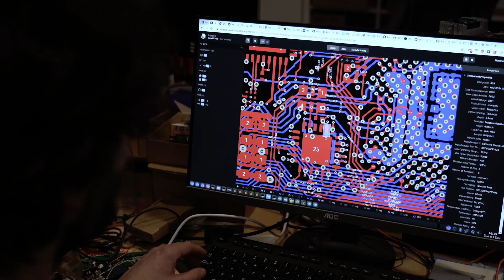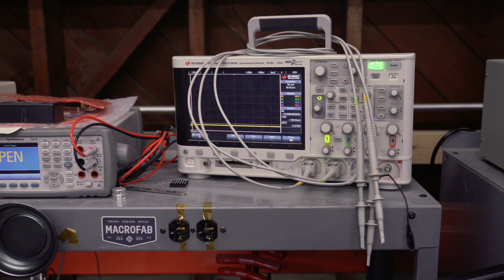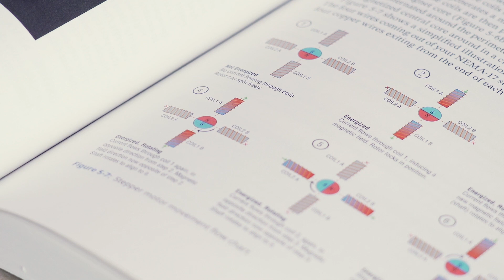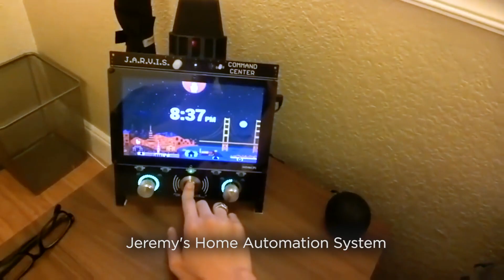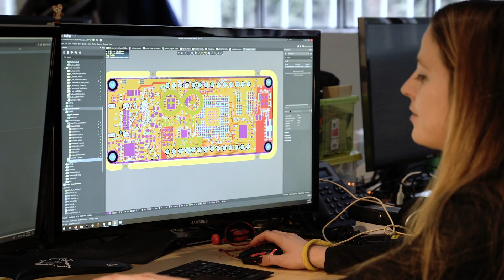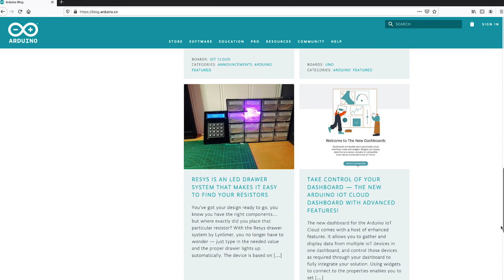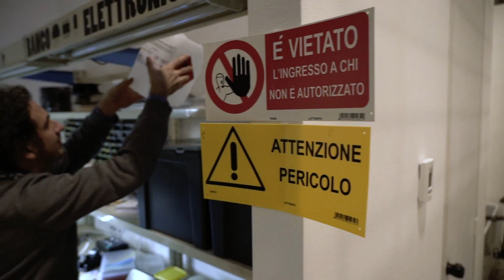Empowering a Global Community of Creators - with Arduino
Arduino, as the world’s leading open-source hardware and software ecosystem, has changed the world of electronics creation. A worldwide community of makers around the world  - students, hobbyists, artists, programmers and professionals - are using Arduino to innovate in music, games, toys, smart homes, farming, autonomous vehicles, and more. There is no limit to what can be created. Watch Arduino’s journey making a difference through the democratization of technology.